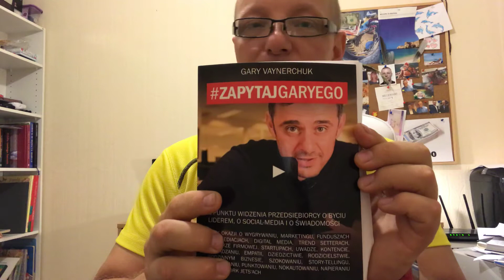🔥Zacznij Sprzedawać w Internecie Już Jutro 😁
Ta technika jest tak dobra, że musiałem się z Tobą od razu podzielić

Zobacz wideo i ocen sam, czy to coś dla ciebie.

Nie potrzebujesz kasy na start, trochę inwencji twórczej i lecimy

Działaj i daj znać w komentarzu co o tym sądzisz i, czy to cos dla ciebie?

Podoba Ci się to co robie? to daj Suba.

Chcesz odwiedźić moją strone?

Zapraszam Cie na:

Strone główną

Moj fan page na Facebook.

Tu możesz napisać, co chcesz żeby pisać w NewsLetterach do Ciebie.

mysl jak milioner I myśl jak milioner I adwords I agencja marketingowa I agencja reklamowa I agencje reklamowe I kampania reklamowa w internecie I  marketing internetowy I marketing online I marketing szeptany I  marketing w internecie I pozycjonowanie stron internetowych I reklama internetowa I pozycjonowanie strony I reklama sklepu internetowego I reklama w google I reklamy google I skuteczna reklama w internecie I strategia marketingowa I strony internetowe